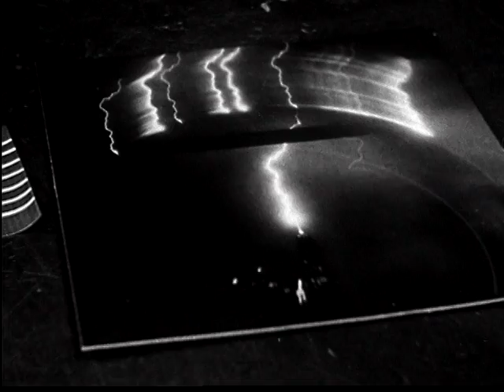Thunderbolt Hunters (1941)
Story of scientists who study real and artificial lightning.
Stock shots: dogs and cats being rained upon; storms; fake cave man; recreation of Ben Franklin's experiment; elevator dial moves; Empire State Building; longshot; lightning trap; machines which measure and record the time duration and varying currents of any lightning stroke which may hit the building; high-speed cameras designed to photograph lightning bolts; excellent shot of bolt striking the Empire State Building; various models including the Empire State Building are exposed to 8 million volts of artificial lightning in laboratories; sometimes they explode; Times Square and neon signs at night in a storm; giant generators; various industrial wheels shown
Themes: lightning protection for power systems; reporting on thunder storms; importance of protecting our power sources from lightning; importance to industry;